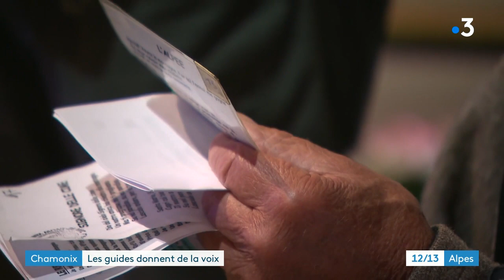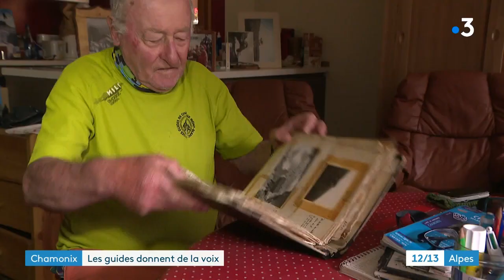Au coeur de la Chorale de la Compagnie des guides de Chamonix Mont-Blanc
Plus qu'une simple chorale, le Choeur des guides de la prestigieuse Compagnie des Guides de Chamonix, est en fait la gardienne de l'Esprit des guides, de la montagne et leur Histoire commune.
Elle est toujours là, dans les bons comme dans les moments tragiques. C'est avec elle que les guides, de retour de course, ou autour du cercueil de l'un des leurs chantent leurs états d'âme, eux d'ordinaire si pudiques voire un peu taiseux. Dans ses rangs des montagnards, et des sopranos, comme l'arrière-arrière petite fille du guide " à l'arbalète".
Née avant-guerre puis silencieuse, elle a revu le jour il y a une vingtaine d'années. Son camp de base, le Mottet. Un havre d'apaisement pour les montagnards pour lesquels le Choeur chante, pour la caisse des secours en montagne, en solidarité.
Reportage Ingrid Pernet-Duparc, Serge Worreth & Philippe Caillat
* La Compagnie fête cette année ses 200 ans d'existence. Un anniversaire auquel France 3 Alpes s'est associé, en hommage aux guides de haute montagne. Une série lui est consacrée toute la semaine dans les éditions de France 3 Alpes

Retrouvez-nous sur :
Notre site web